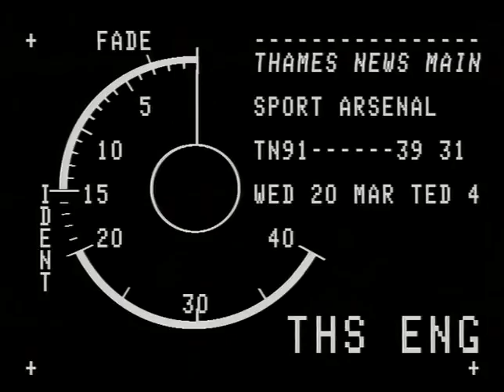TN-91-039-031.m4v | Thames News Archive Footage